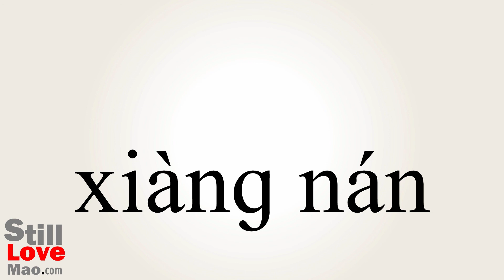How to Say Southwards in Chinese